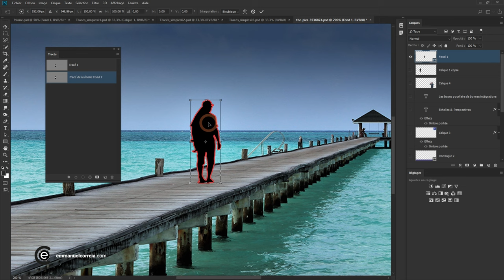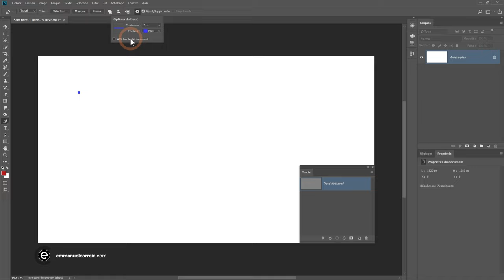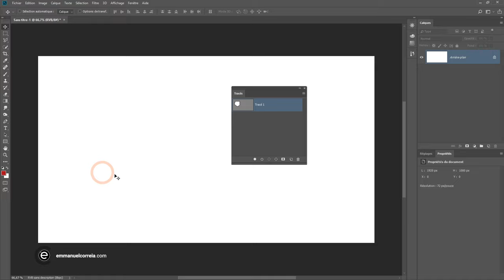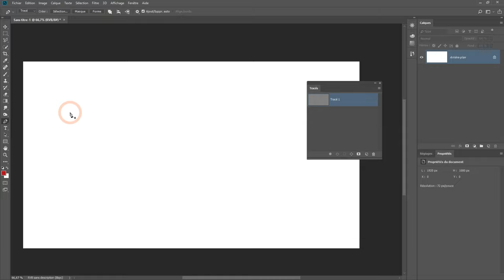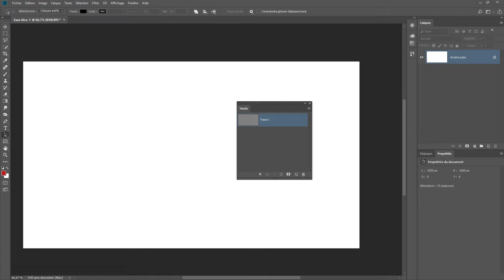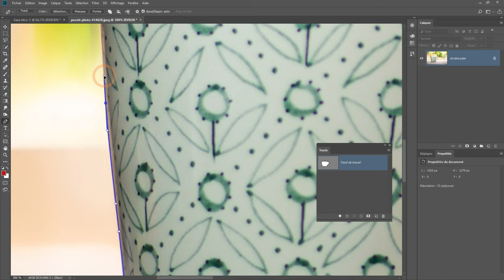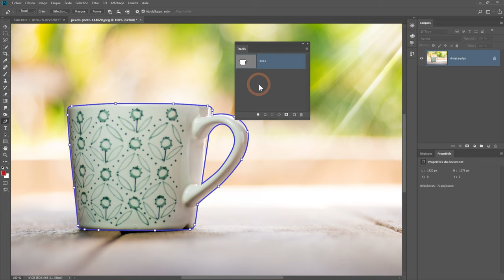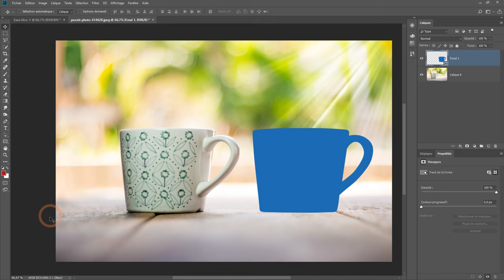Initiation à l'outil plume dans Photoshop [Formation Photoshop]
Initiation à l'outil plume dans Photoshop :
Dans cette vidéo je vous montre les bases de l'outil plume dans
Photoshop.
Si vous souhaitez vous former à Photoshop ➡️Formation complète à Photoshop CC